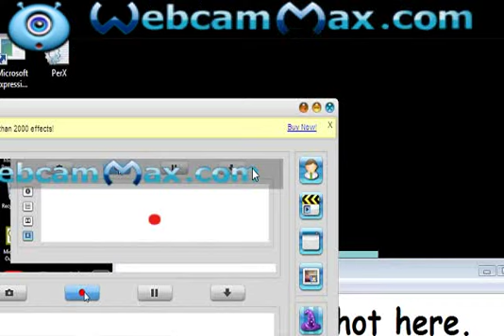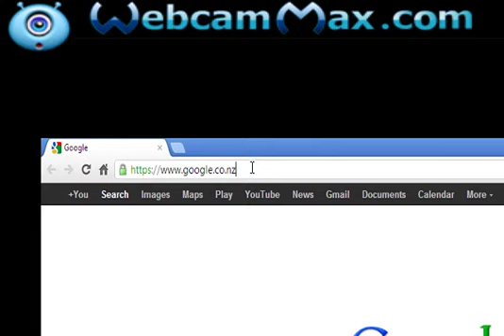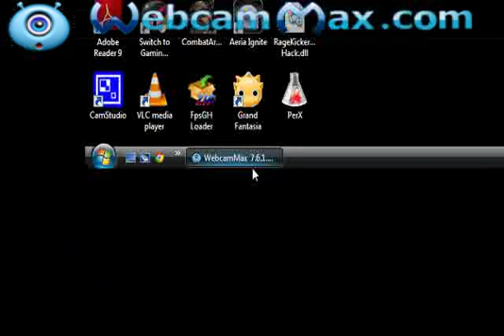How To Watch Free Movies Online| EASY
Hey Youtube this is another video tutorial on how you can
watch free movies online FREE!
*NO SURVEYS!